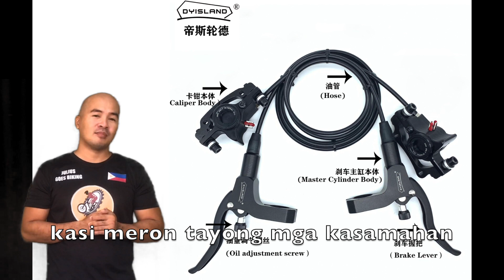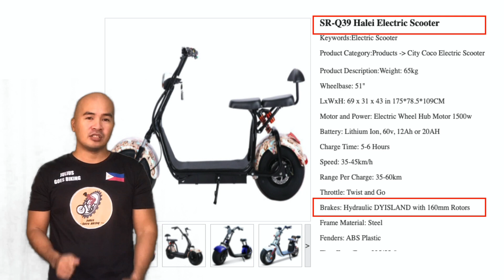DYISLAND HYDRAULIC BRAKESET REVIEW - GOODS BA?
Sa video na eto ay ating irereview ang bagong lumalabas na hydraulic brakes Philippine market na Dyisland hydraulic brakeset. Isa etong budget brakes, pero depende sa seller, minsan halos na kapresyo na din eto ng Shimano MT200. Ginawa natin ang video na eto para magkaroon ng idea ang mga naghahanap ng budget brakes kung ok nga ba o hindi ang brakeset na eto.

Link on how to bleed this brakeset:
DYISLAND About the hydraulic brake how to change oil